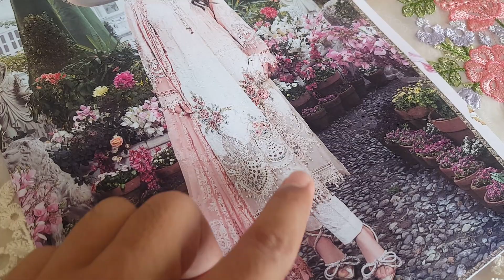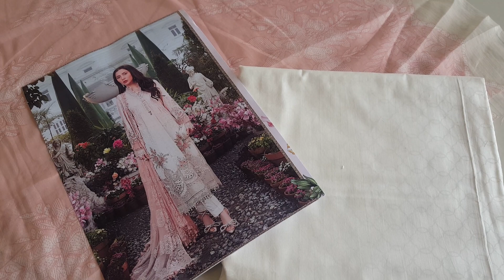Maria.B. Unstitched Luxe Lawn "Mein Teri Aan" SS'23 Catalogue!! | Most Demanding Restock Aleart